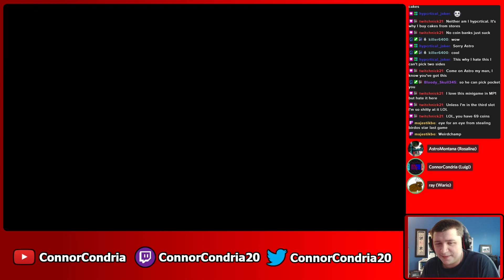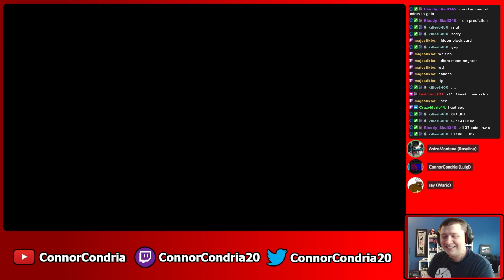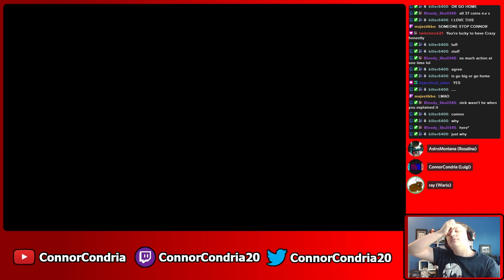I Am My Own Worst Enemy! (37)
Today I'm continuing mini series in Mario Party Superstars! I'm doing a gauntlet in Mario Party Superstars! I have to get a win with every character, but I'm facing off against viewers in my Twitch streams.

                                                     *Incentives*
    Jump Connor Jump: Force me to do 10 jumping jacks at any point.
    Pick My Item For Me: Make me select any specific item from the item shop. Can't choose any other item until I select that one.
    Go Big Or Go Home: Force me or the person dueling me to duel the max amount of coins while no one can interfere with the duel.
    Blindfolded Minigame: I play the next minigame while being blindfolded or just not looking at the screen.
    Boo Hoo: Can't steal a star with Boo the next time I go to him.
    No Star For You: Can't buy a star the next time I go to Toadette.
    Redo Character: Force me to redo an entire character for the gauntlet.
    Restart Gauntlet: Force me to restart the gauntlet from the very 1st character.

   Each one of these except for Go Big, Redo Character and Restart Gauntlet has a negator version that makes it to where I don't have to do that specific thing.